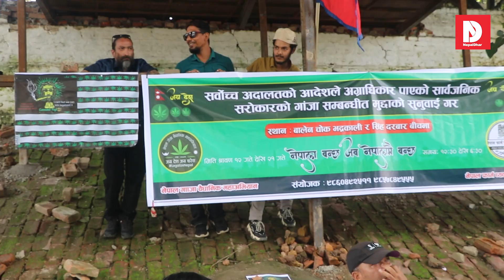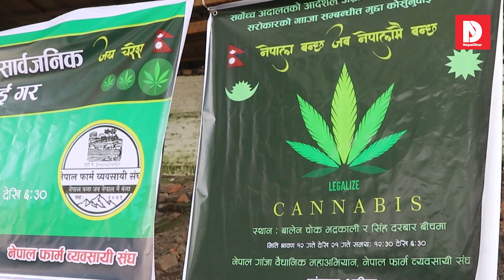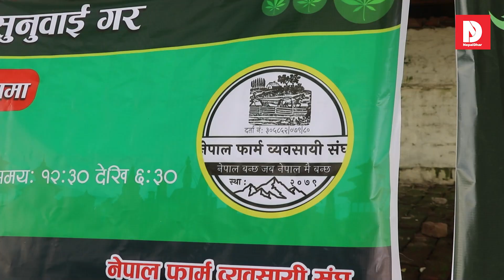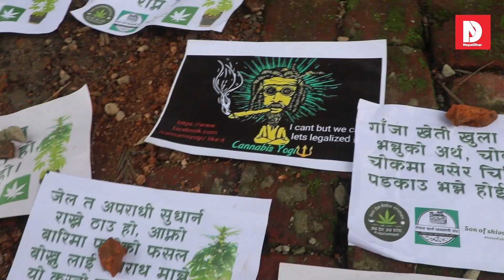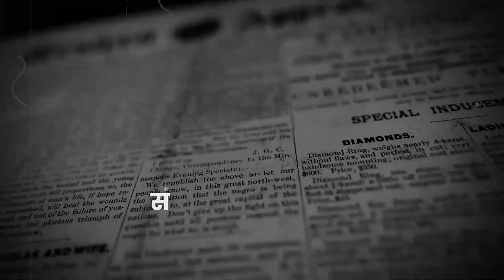गाँजा खेती गाउँ विकासको ओखती || Rigendra Giri || Nepaldhar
निष्पक्ष अन्वेषण, सत्य सम्प्रेषण
बदलिँदो नेपालको जीवन्त तस्बिर
नेपालधार राष्ट्र र जनताप्रति समर्पित आम जनताको कथा सेयर गर्ने मञ्च हो !

Official YouTube Channel of Nepaldhar Media Pvt. Ltd.
सूचना विभाग दर्ता नं. ४४१८-०८०/२०८१
Laltipur, Nepal